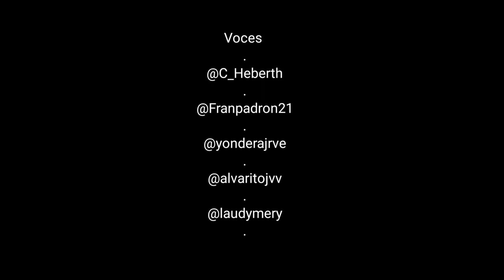Homenaje a Willian Atencio - Proyecto LGZ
Una Página de oro de la Zulianidad, de la cultura, del folclor y de la gaita eso es el recordado compositor William Atencio;  Disfruten de este merecido homenaje por parte de todo el equipo de La Gaita Zuliana.

•De Imprevisto 1984
•Así es la vida 1980
•Gaita Gaita 1987
•Paisaje Andino 1978
Invitado especial:
Frank Padron: @franpadron21

Producción Musical:
Gustavo Matheus  @Gustavojmatheus